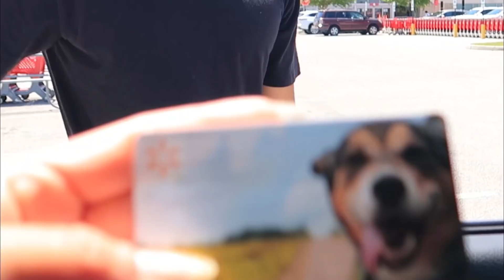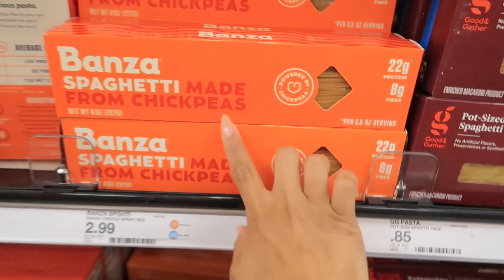PASSING OUT WHILE COOKING PRANK ON HUSBAND!